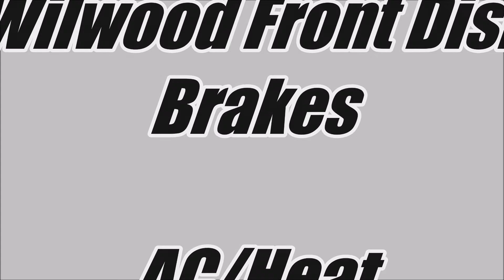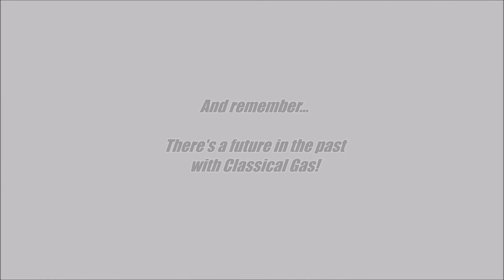1951 Ford Woodie (Woody) Station Wagon Custom Restomod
1951 Ford Woodie Wagon

The vintage Woodie was introduced back in the 30's and were often conversions of normal vehicles by 3rd party coachbuilding firms and even local carpenters.  These vehicles utilized wood construction of their passenger compartment for a really neat unique look.  Woodgrain accents are still available today but US produced Woodies ended in 1953 with the Buick Super Estate Wagon.  The Morris Minor over in Europe continued until 1971 and is the last true mass produced Woodie out there.  This very clean 1951 Ford takes it all to another level combining its unique Woodie appearance with very well done customizations to make it truly 1 of a kind.  The non Woodie portions of the body are all steel and painted in a very nice Slate Gray paint.  The wood is all custom made White Birch buried under many coats of varnish.  The body has been chopped 2 inches and completely shaved of any door handles or rain gutters.  It now has a 1 piece door, quarter and curved windshield, pied/pancaked hood, and flipped and tightened bumpers.  The turn signals have been incorporated into the running lights and in back it has custom 1939 Ford taillights.  It also has a very cool recessed and incorporated spare on the rear tail gate.  Literally nothing was untouched or overlooked on this car.  It has no problem taking home awards and was the 2005 Goodguys custom of the year and the NSRA custom of the year.  It has also been in its fair share of magazines and was featured in the 2005 Hot Rod magazine.  The car has a great stance and rolls around on custom Intro wheels (18x7 front, 20x9 rear) with low profile Pirelli tires.

Just by the look of the exterior you can bet this thing is no longer powered by its original Flathead.  It now has a 2002 LS1 engine out of a Camaro and performs extremely well.  It sits in a very cleanly designed engine compartment with custom firewall and custom inner fenders.  The motor looks just as great as it runs and delivers a great sound through dual exhaust.  The motor is paired with a 4L60E transmission that shifts smoothly.  The car sits on a stock frame that has been boxed and is nicely painted to match the body.  It rides on adjustable coil over suspension with a Scott's hot rod front clip and Scotts hot rod four bar kit.  In back is a Ford 8 inch rear with drum brakes.  The brakes are power assist and it has Wilwood disks up front.  Other nice features include the painted to match 16 gallon plastic tank and the rack & pinion steering.

The interior of the car is finished out in a nice light tan leather and is one of the cleanest done interiors out there.  It features a nice split bench seat with bucket seat style backs.  The dash has been kept extremely clean and is painted to match the upholstery.  To achieve that clean look the AC/Heat controls and even wiper controls were all relocated to the glove box.  The dash now features only the all in one gauge and the clock.  The tilt column is painted to match and topped off with a matching vintage Ford steering wheel.  Behind the bench seat is where the Pioneer AM/FM/CD/Ipod stereo was relocated and it sounds great through 6 Henden speakers with 2 amps.

This custom Woodie is extremely clean and needs nothing but a new home.